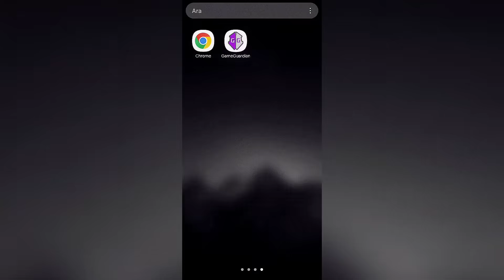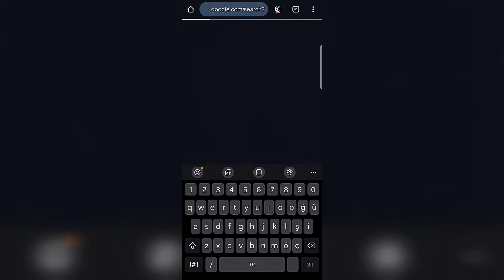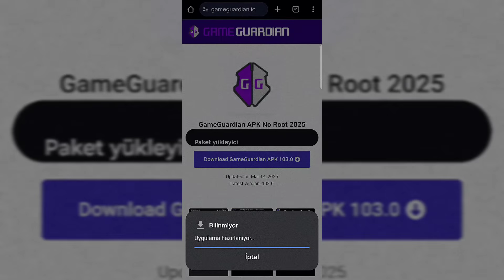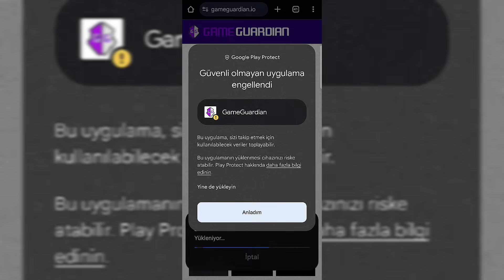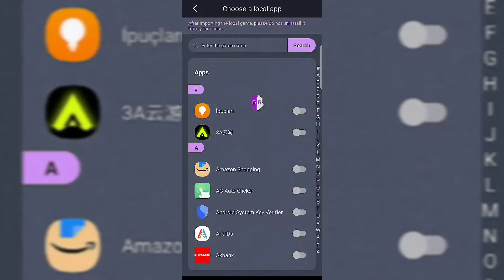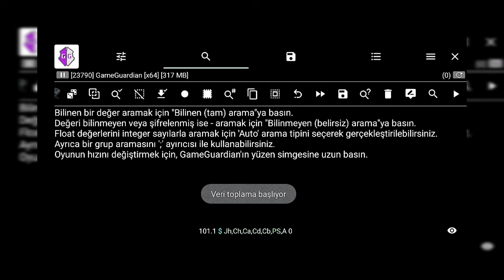🎉2026 ROOTSUZ GAME GUARDİAN NASIL KURULUR/CAR PARKİNG MULTİPLAYER/GG NASIL İNDİRİLİR ROOTSUZ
Game guardian rootsuz nasıl indirilir 2026 bu videomda onu detaylı sekilde anlattım

bi like at be gardaşım ;)
Bir yorum da at bari tam olsun ;)))

Oynatma listeleri